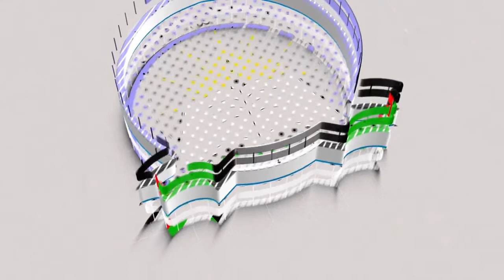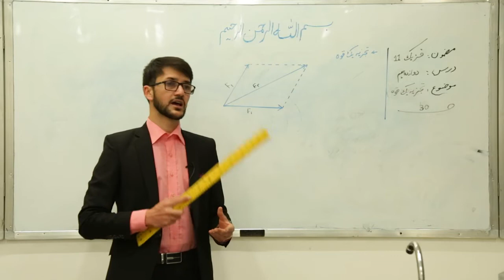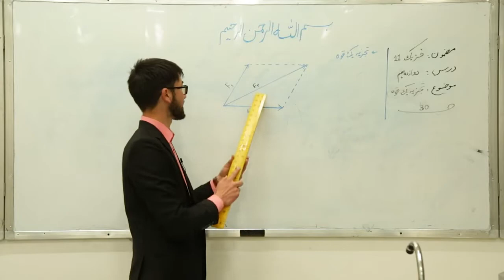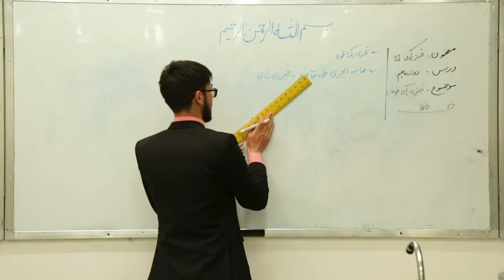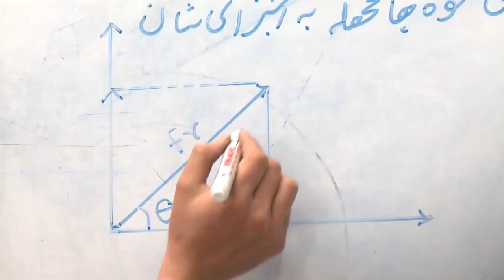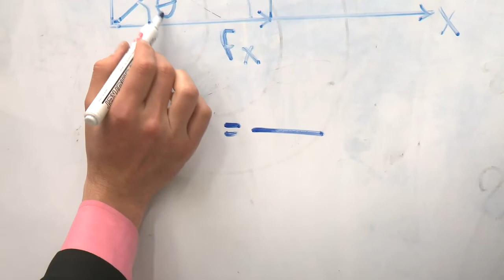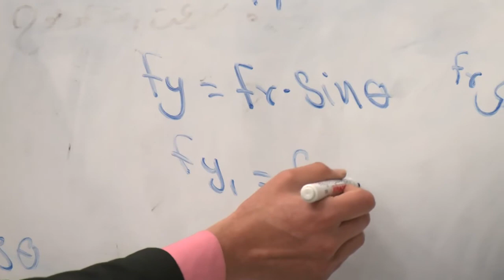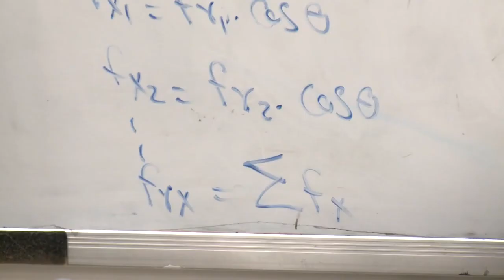12 صنف یازدهم مضمون فزیک درس دوازدهم موضوع تجزیه یک قوه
صفحه  30 درس تجزیه یک قوه